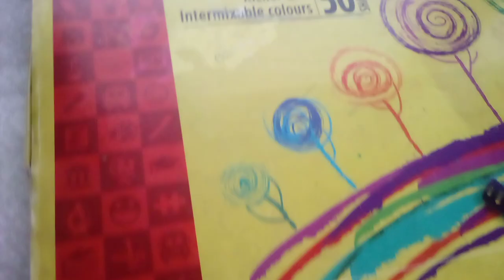best oil pastel 9 techniques used to improve your drawings camel oil pastel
best oil pastel techniques to improve your drawings camel oil pastel

in this video i am going to show some of the best oil pastel techniques to improve your drawings